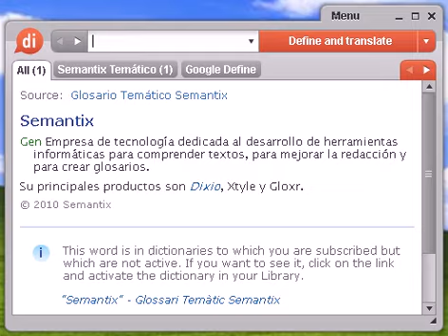Definición de monarca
monarca, diccionario, define, definir, significado, español, castellano, Dixio, monarcas